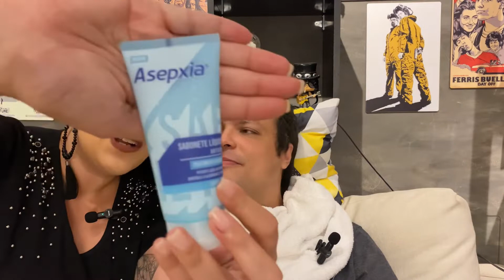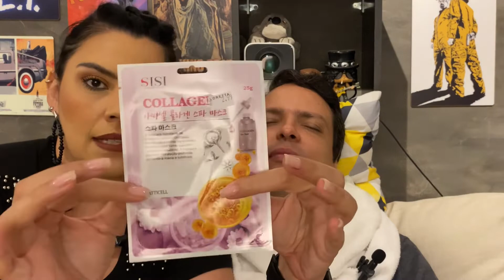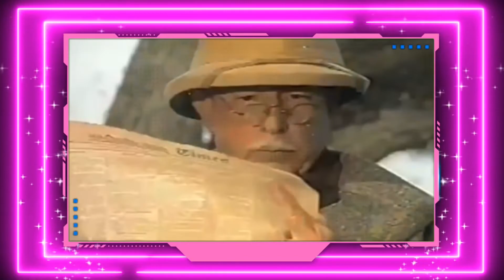E ela fez isso mesmo! 😱Será que ele gostou do Skin care?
Esse parzinho de nerds gravou para vocês um vídeos incrível em que ela faz uma rotina completa de Skin Care no namorado!
Será que ele gostou da experiência?
Não perca esse vídeo muito engraçado!

Forte abraço,
Parzinhonerd.

Nossas redes:
face e insta -  @Parzinho Nerd